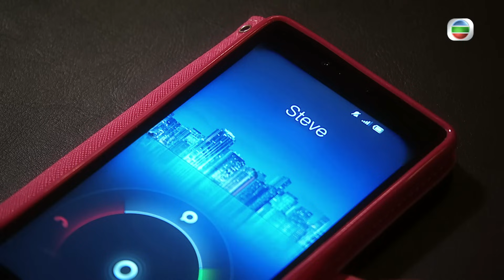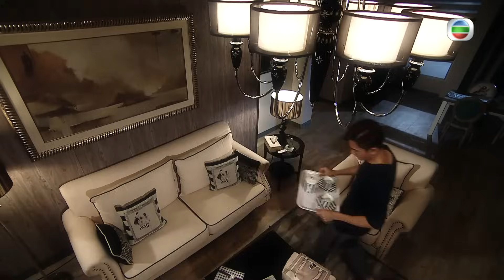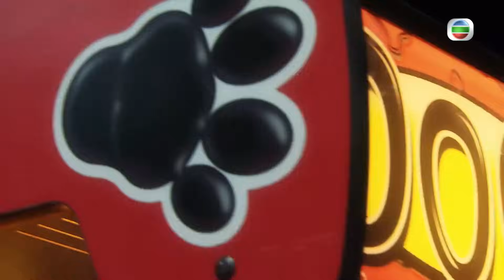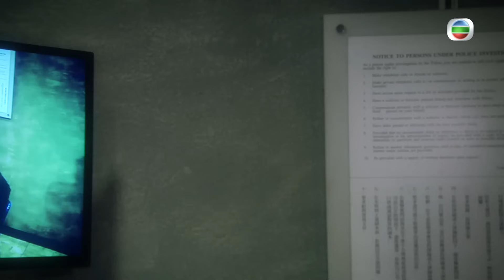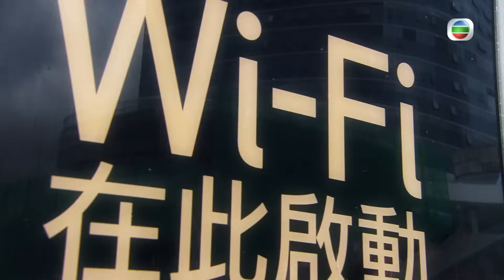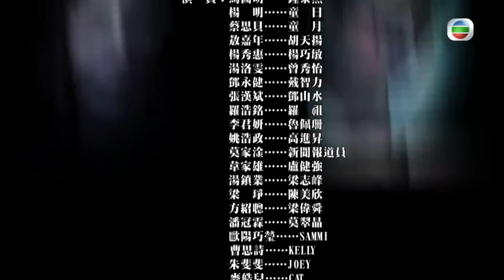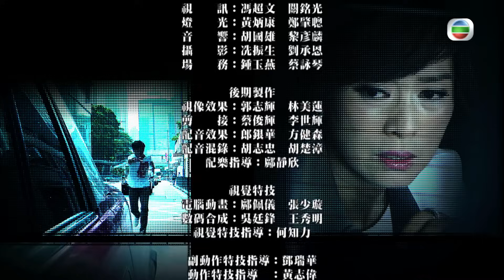TVB 懸疑劇 | 心理追兇Mind Hunter 03/28 | 馬國明、蔡思貝、楊 明、曹永廉、王君馨、敖嘉年 | 粵語中字 | 時裝犯罪、懸疑 | TVB 2017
{請打開cc字幕-粵語(香港)}心理學家鍾泰然（馬國明飾）自女友車禍死亡，傷痛之餘令他花了五年時間追尋事件的真相，因女友生前曾為一宗校園兇殺案的殺人犯盧健強（韋家雄飾）作過心理評核，分析顯示健強缺乏殺人動機及暴力傾向，在追查過程認識了一位患上阿斯伯格綜合癥的天才童日（楊明飾）和與他相依為命的妹妹童月（蔡思貝飾），童日缺乏社交能力，為妹妹帶來不少麻煩，多年前更連累警察胡天揚（敖嘉年飾）的臥底任務中途失敗，如今因泰然的關係，大家漸漸成為好朋友，更幫助泰然一同追尋真兇，然而，一位多年聯絡不上的案中人汪海澄（王君馨飾）竟自動現身，更到獄中探望健強，令案情出現戲劇性的突變……

主演: 馬國明、蔡思貝、楊　明、曹永廉、王君馨、敖嘉年